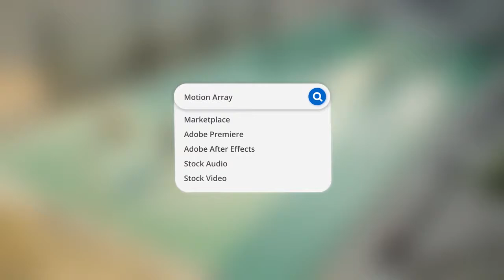Search Buttons Title Intro After Effects Templates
Search Buttons Title Intro is a neat and dynamically animated After Effects template that can be used to enhance the look and feel of your online content. It's so easy to edit and customize. You can use them in a variety of videos. Impress your audience with this clean and creatively animated AE template. Available in HD.